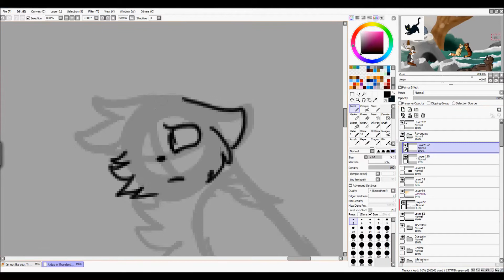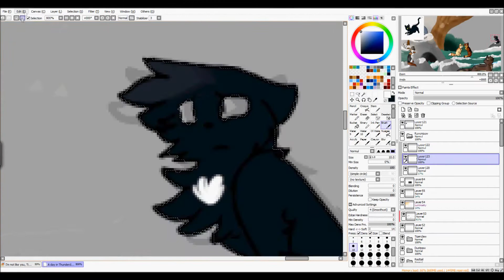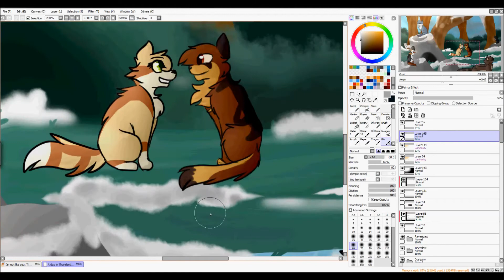A normal day in ThunderClan ~ [Speedpaint]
Days before the battle in the Sunrocks

Characters : Whitestorm, Redtail, Bluestar, Sandpaw, Dustpaw, Tigerclaw and Ravenpaw
Five Bells by CoCo and the Butterfields